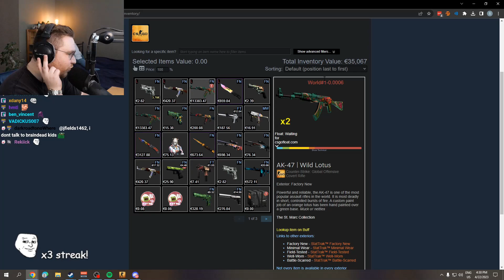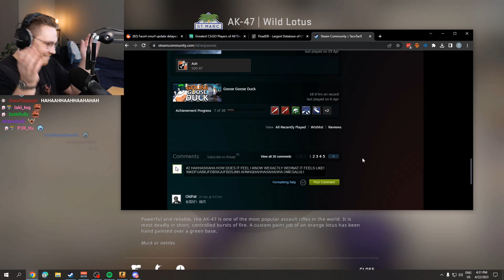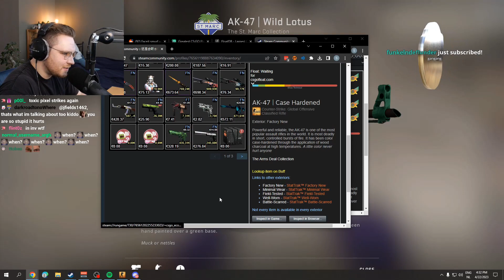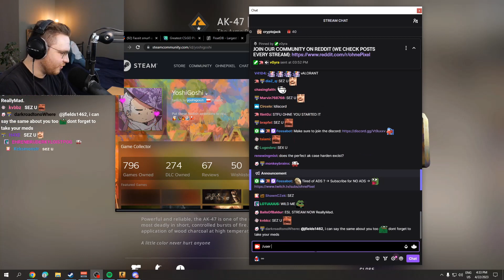ohnePixel reacts to #2 WILD LOTUS (TOXIC)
ohnePixel reacts to the new #1 ak47 wild lotus trade up beating tacotac0's #1 wild lotus

csgo wild lotus trade up
wild lotus trade up
ohnepixel wild lotus
ohnepixel reaction
ohnepixel react
tacotac0 wild lotus
ak47 wild lotus
ak wild lotus
ak wild lotus trade up
tacotac0's chinese collector